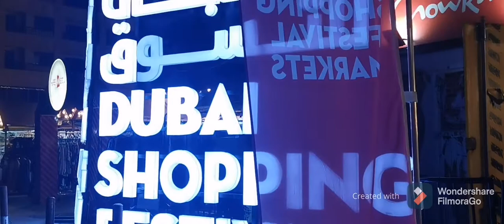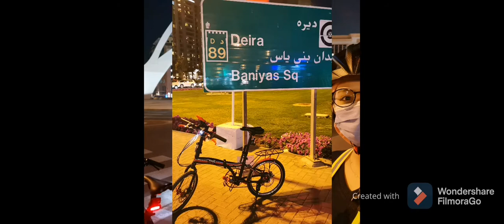Al maktoum bridge- dubai ride